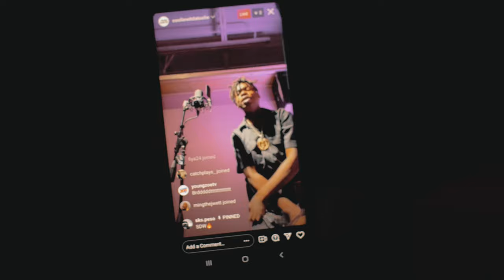Revenge Therapy - Session 89 Feat. CoolieWitDaToolie Performing "Problems”